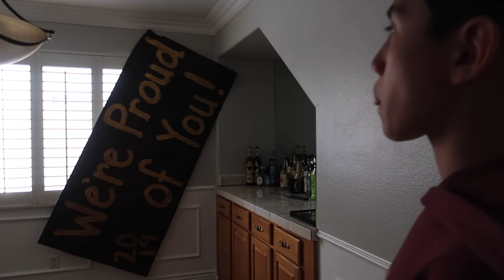DOES YELLING INTO A POT ACTUALLY WORK... (Twitter meme)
This isn't the only crazy thing that happened today, my cousin also heard this for the very first time…